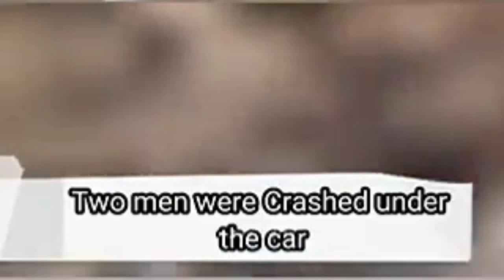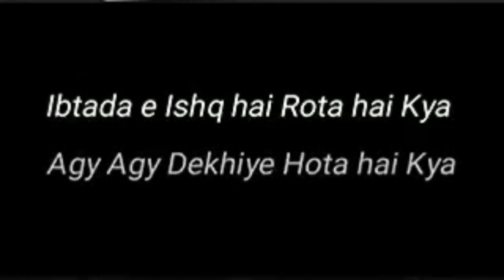imran khan ghutakho 🔥 ka yar he mufty tariq masood ne kea kaha || must watch